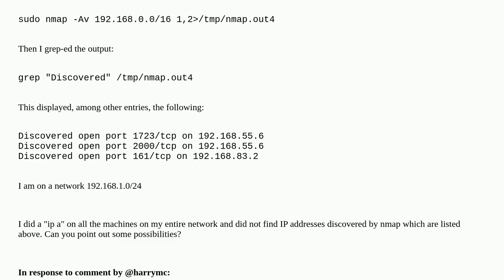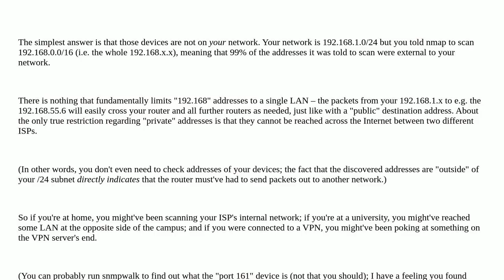Unable to locate IP address and open port discovered by nmap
A special thanks goes out to the awesome community

  networking nmap